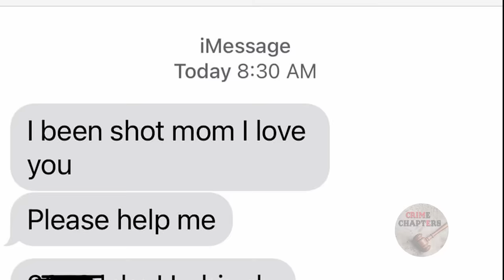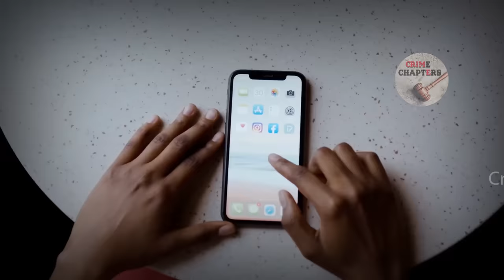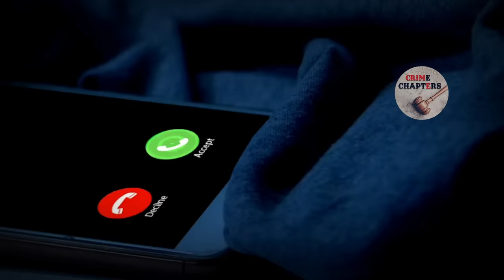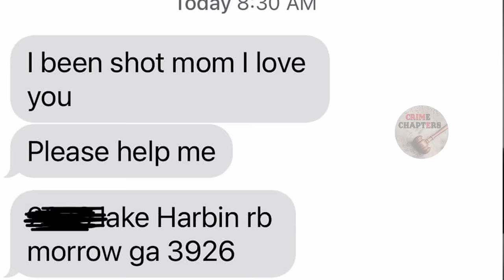Boyfriend Unknowingly K*lls Himself While Trying To K*ll His Girlfriend | Unbelievable Jalen Morris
Jalen Morris, age 24, a young lady and a mother who survive an attempt to end her life by her ex boyfriend Justin Lamar Combs-Wynn, during a murder-murder attempt. Justin tried to end her life before ending his soon after shooting her multiple times. Thinking she is dead he then.